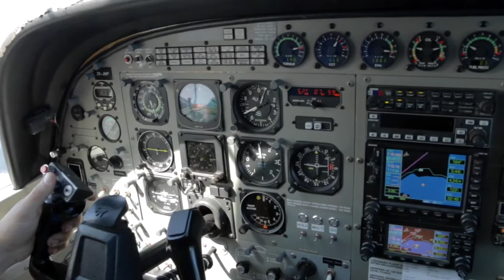SOPHIA - 040317 - SOPHIA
SOPHIA - Taupo Tandem Skydiving Handy Cam - SOPHIA